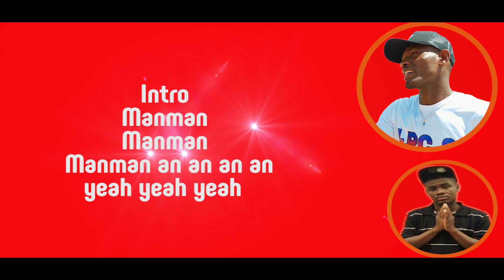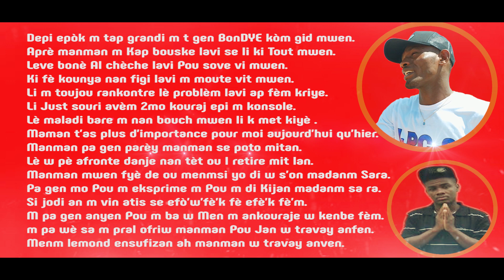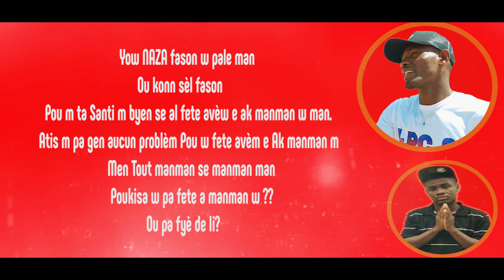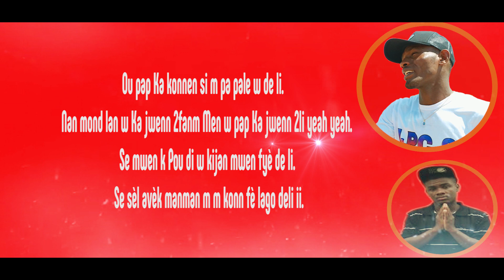Mèsi Manman-NAZA &T.bòs video lyrics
Mizik sa dedye Ak Tout moun ki renmen manman yo e ki respekte Tout sakrifis manman yo te fè Pou te ka ba yo lavi.si manman w vivan envite l koute mizik sa e l lap tou wè nan ki nivo w renmen l,e si l pa egziste ankò  fizikman Men kanmenm zèv li yo rete grave nan memwa w Pou fèw sonje.kidonk,m panse apati de jodi a mizik sa ap sèl melodi kap nan bouch ou...apresye e kouraj Ak Sá li pèdu manman yo...